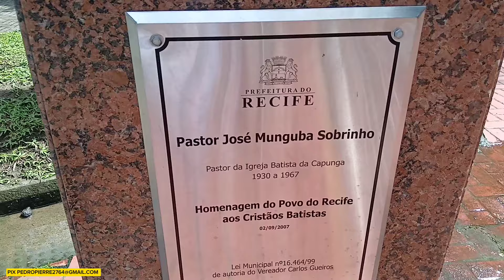RECIFE E SEUS PARQUE DA JAQUEIRA GRAÇAS PARQUE TREZE DE MAIO PRAÇA DA CABANGA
Recife e seus parque da jaqueira parque das graças praça treze de maio e praça do cabanga se escreva se no canal coisa de Recife e se quiser ajuda o canal com um pix